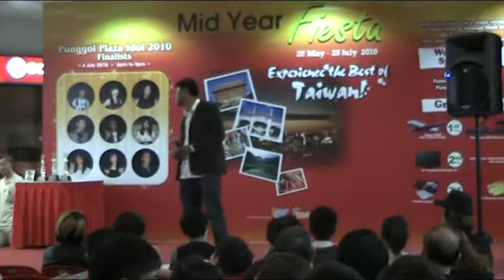Punggol Plaza Idol 2010 Finals Round 2- Lan Yu by Peter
2nd round my Dear sang Lan Yu (Chinese version) by Jacky Cheung.. Am really nervous for him as he is used to singing the Cantonese version. Nevertheless, he did me proud and got 3rd in place!! Am really happy for him..